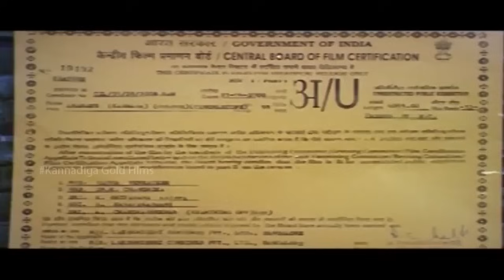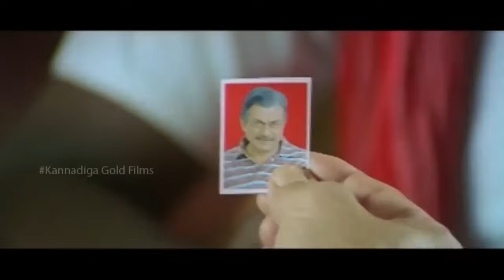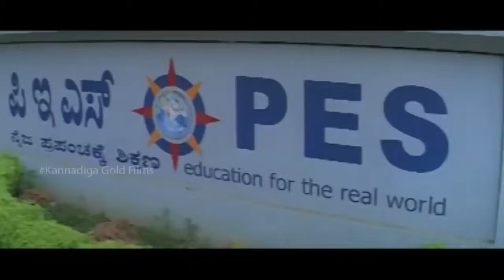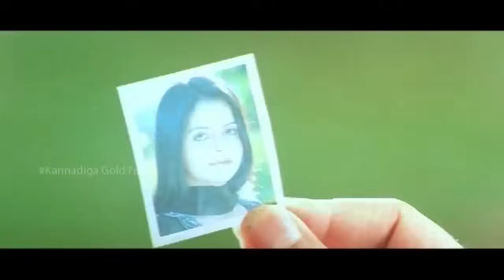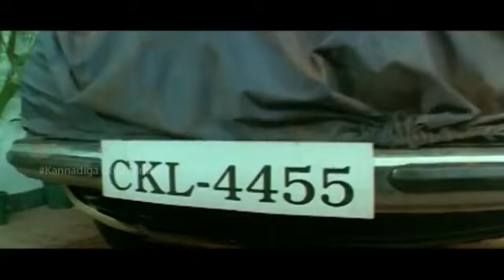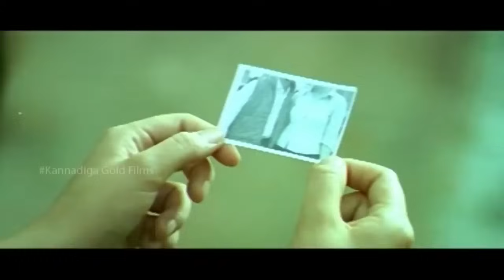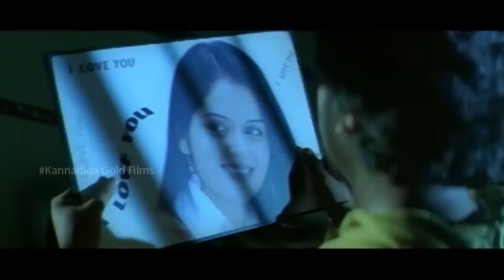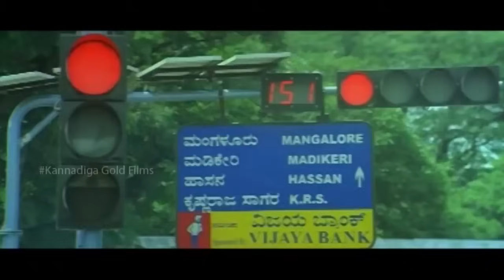Aramane Kannada Full Movie || Ganesh, Anant Nag, Roma, Avinash || Full HD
Aramane (Kannada: ಅರಮನೆ, translation: Palace) is a 2008 Indian Kannada drama film directed by Nagashekhar, starring Ganesh and Anant Nag in the lead roles. The plot of the film revolves around a wealthy businessman who is left isolated in his palatial house by his children after he decides to remarry on his wife's passing. He is befriended by a photographer who assures of bringing them together for 'one last photo' of the entire family.

Cast
Ganesh as Arun
Anant Nag as Rajashekhara Aras
Roma as Geetha
Tara as Savitri
Tejaswini Prakash as Neetha
Karibasavaiah as Basava
Avinash as Police commissioner Prakash
Vijayasarathi
Santhosh Aryan
Ganesh Rao
Kashi
Mithra
Sri
Dr. Nagesh
Rekha Kumar
Sumithra as Lakshmi in a cameo appearance
Gurukiran in special appearance in song "Kolle Nannanne"
Vasudha Bharighat in a cameo appearance

Directed by : Nagashekhar
Written by : Tushar Ranganath (Dialogues)
Screenplay by : Preetham Gubbi
Story by : Nagashekhar,Shekhar Chandra
Produced by : K. Manju
Starring : Ganesh, Anant Nag, Roma, Avinash, Tara
Cinematography : Shekhar Chandra
Edited by : P. R. Soundar Raj
Production company : Lakshmi Shree Combines
Distributed by : Jayanna Combines
Release date : 25 April 2008
Running time : 143 minutes
Country : India
Language : Kannada